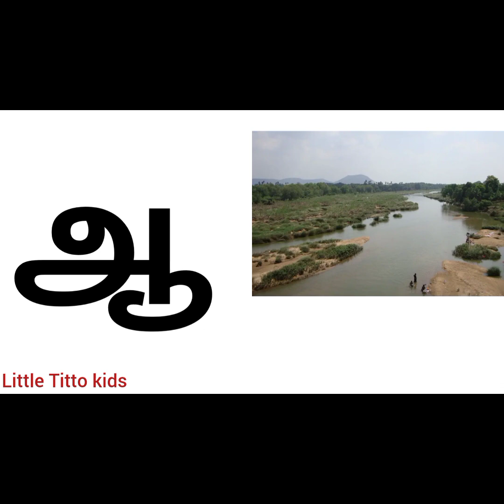உயிர் எழுத்துக்கள்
A for Apple b for ball, a se anar, aa se aam , writing alphabet for kids Welcome to " kids channel.the best writing alphabet and counting, A B C video for children on YouTube ,Unique way of learning, kids entertaining video.

a for apple b for ball, ABCD in English| Alphabets song | Read and write the Alphabets| tamil

a for apple b for ball, a se anar aa se aam, abcd song, read to write the Alphabets learn how to write abcd English Alphabets With multi colours alphabets sounds and phonic sounds alphabets kidssong welcome to my channel "Abc kinder" Music Credit:- Youtube Free Music YOUR SEARCH :- Online class A se anar Aseanar A_se_anar Aa se aam Aaseaam Aa_se_aam Bacho ki poem Baccho ke gane Baccho ki padhai English Learning for kids Rhyming for kids tamil varnmala for kids tamil varnmala for children tamil varnmala with picture English varnmala video English varnmala English_varnmala English varnmala for nursery tamil Varnamala tamil varnmala tamil varnamala for kids tamil varnamala for children se anar, Abcd phonic song,